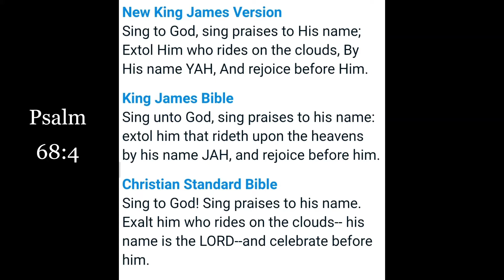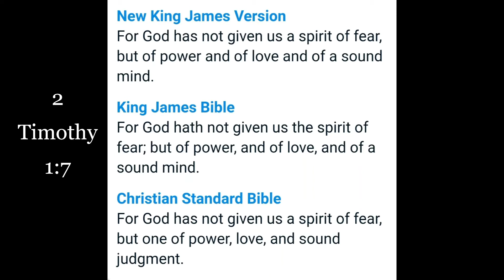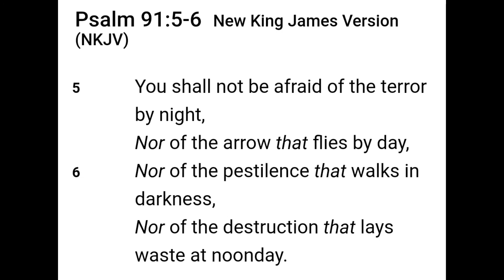Tony Rebel - If Jah Is Standing By My Side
5 You shall not be afraid of the terror by night,
6 Nor of the pestilence that walks in darkness,